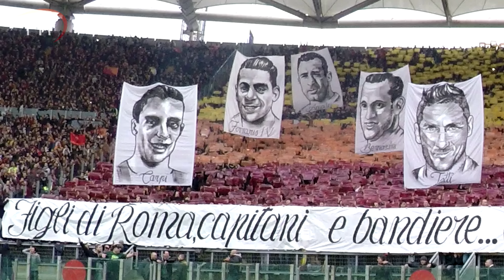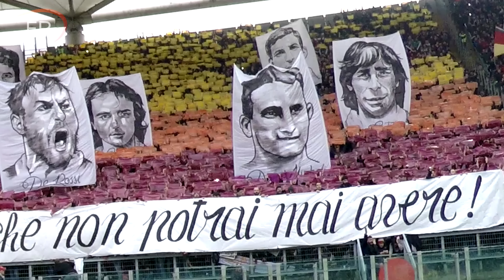Derby Roma-Lazio Curva Sud GoPro 4k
Emotional video show AS Roma Curva Sud derby Roma-Lazio 11/01/2015

Una curva piena di uomini si apre come un libro di storia, rivelando quindici volti, come quindici capitoli fondamentali.

Alcuni, ti ricordi, te li raccontava tuo padre quando eri piccolo; erano già stati scritti quando sei nato.
Altri invece hai fatto in tempo a leggerli in prima persona, da quando, la prima volta allo stadio, ti sei arrampicato sulla gradinata e hai preso il tuo piccolo posto all'interno di uno spettacolo già in corso.
Altri infine eri lì fin da quando sono cominciati, ossia quando il ragazzo prima seduto vicino a te, ad un certo punto è sceso in campo per essere lui stesso parte di quel grande libro. Tu lo hai nutrito con il tuo supporto, lui ha ricambiato con cuore e talento.

Un angolo di calcio si spalanca davanti ai tuoi occhi, e tu senti, nel tuo piccolo, di farne parte.

Forzaroma.info con te, sempre!